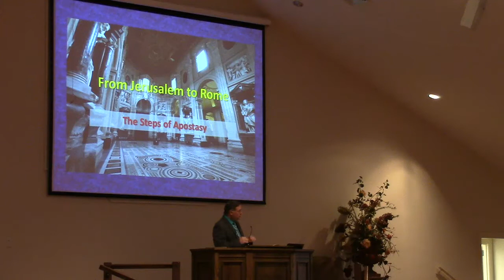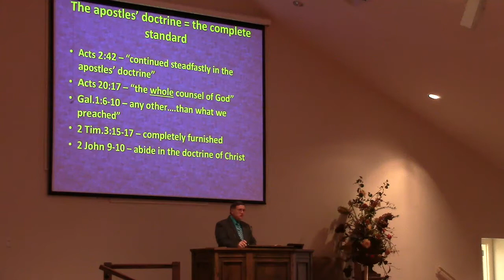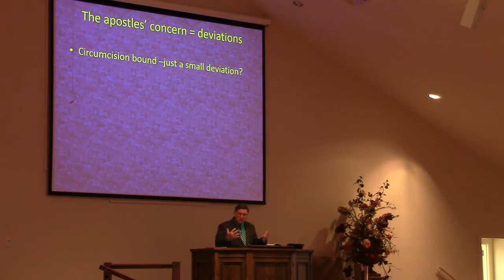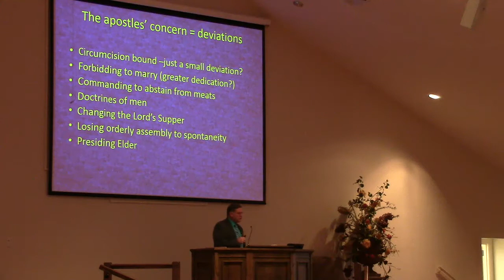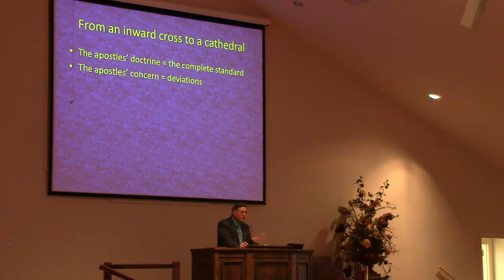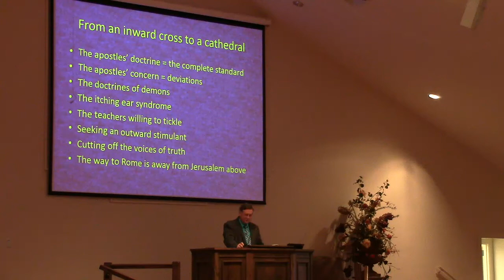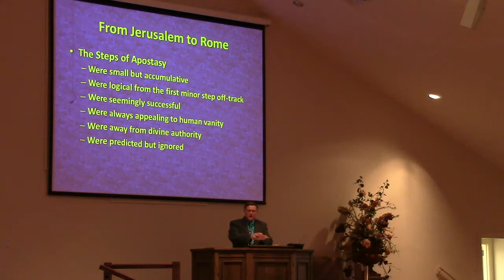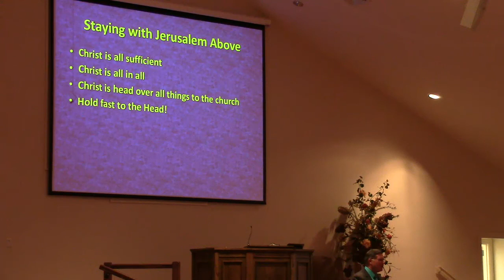From Jerusalem To Rome - Terry Benton